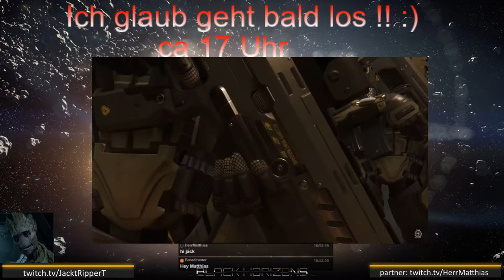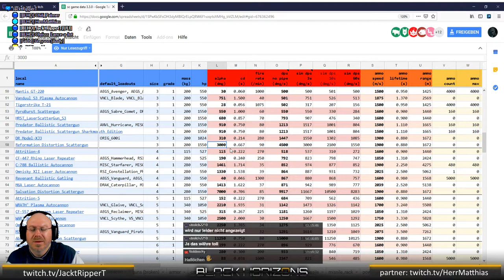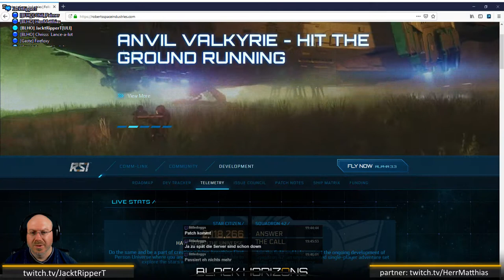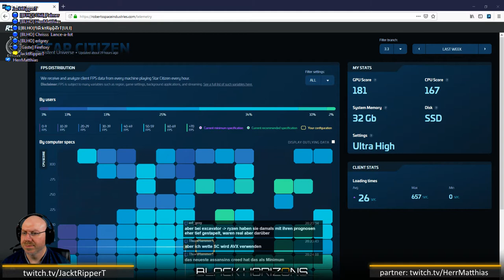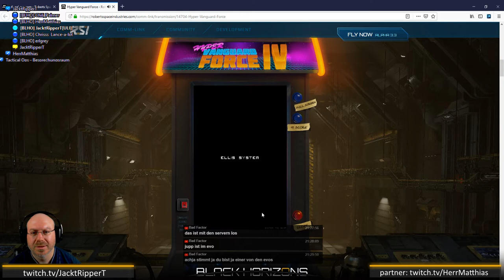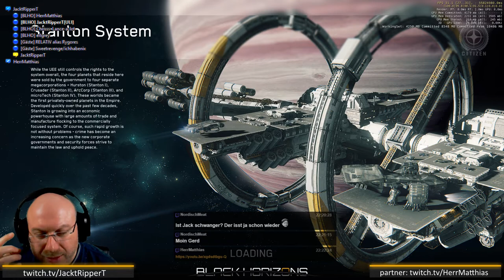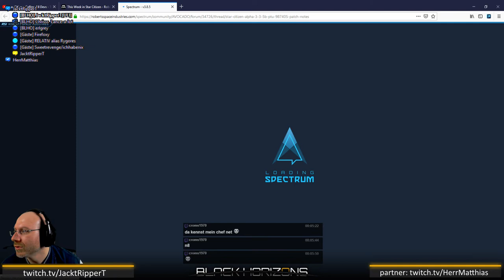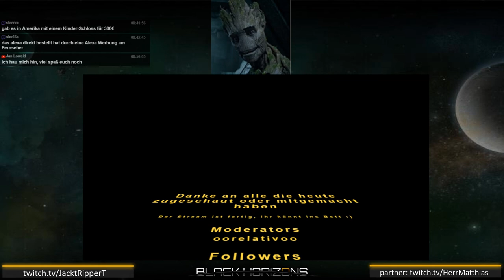Starcitizen 3.3 Live und Calling all Devs , Diskussionen , Gameplay and more